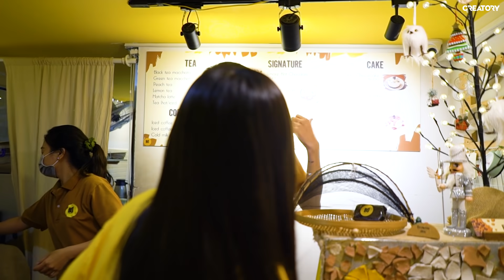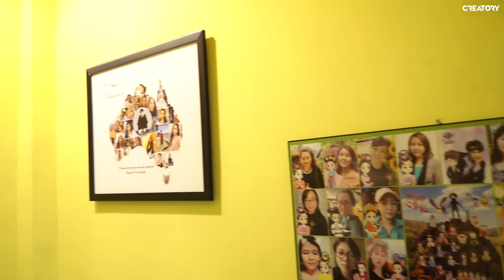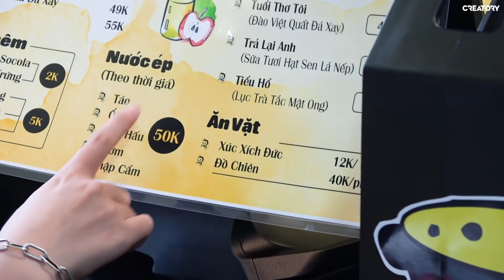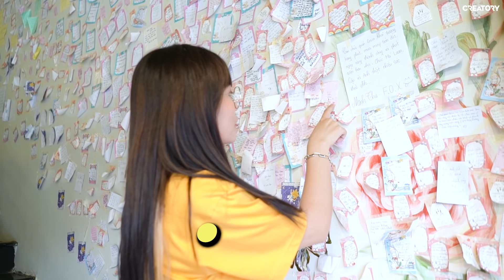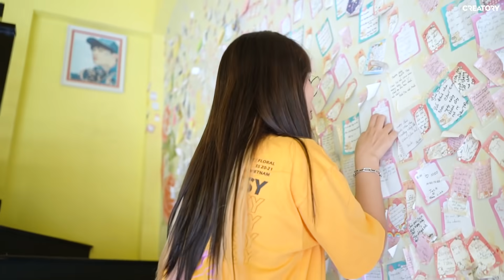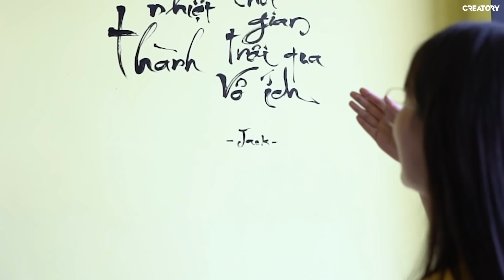MisThy bối rối trước tên món trà sữa của Jack ?! Review quán ăn vặt theo tọa độ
Tui là tui hơi bị ấn tượng bởi cái tên món quán trà sữa CoSin của Jack đó nha. Đọc cái tên thôi là thấy muốn cầm ngay cái micro rồi =)) Cùng tui khám phá tất các món ăn cũng như không gian quán trà sữa đang hot này nha.